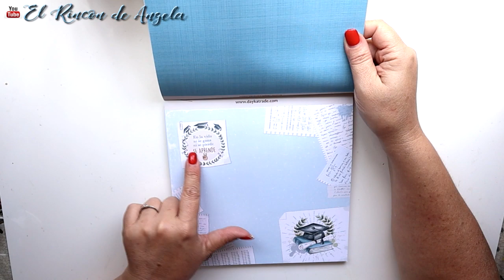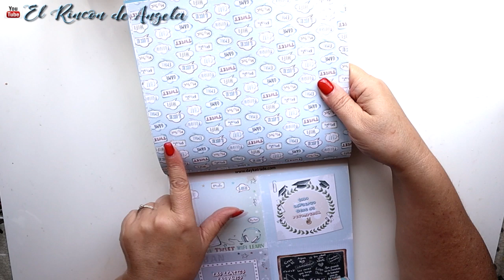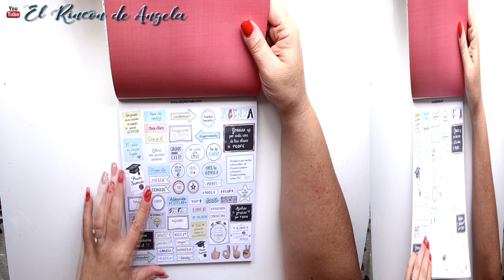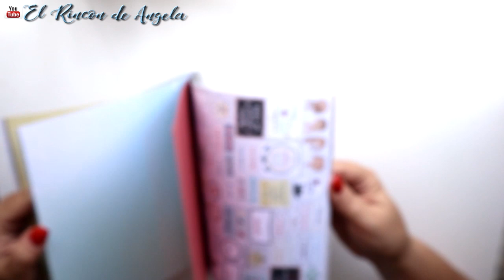Haul Dayka Foamiran y papel de scrapbooking School - Diy manualidades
Haul Dayka  Foamiran y papel de scrapbooking School - Diy manualidad
Los materiales que habéis visto en este vídeo, son de Dayka trade
Para envíos a España, Portuga y europa, puedes encontrarlos en MYBA

* Y para que no tengas que buscar los materiales uno por uno, aquí los tienes todos a un solo click. Solo tienes que elegir los que te gusten

→MI TIENDA ETSY  para comprar mis trabajos.